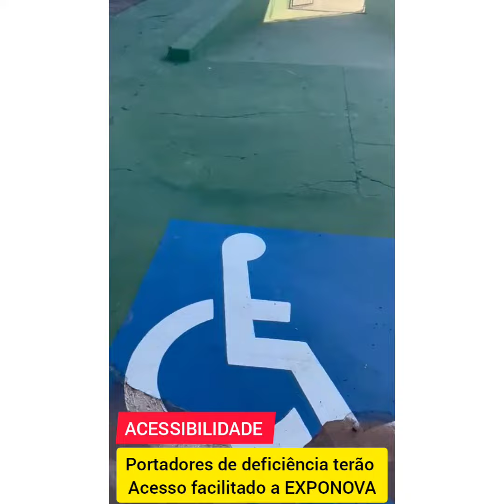alô Xavantina ACESSIBILIDADE Exponova